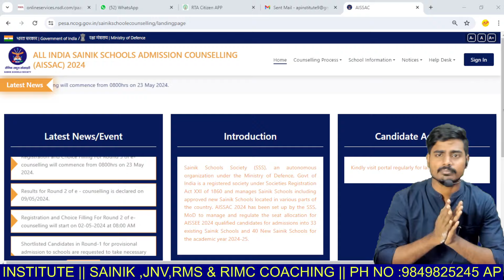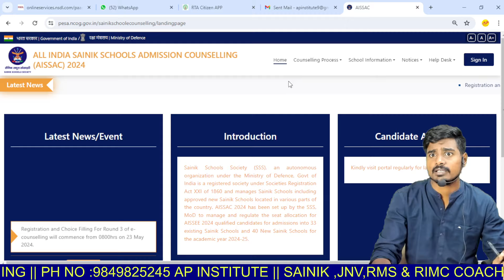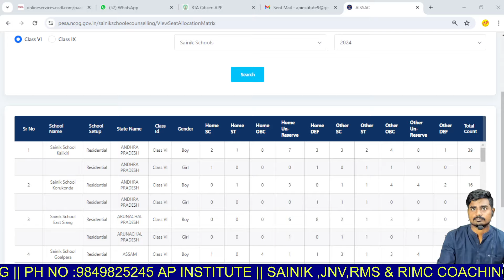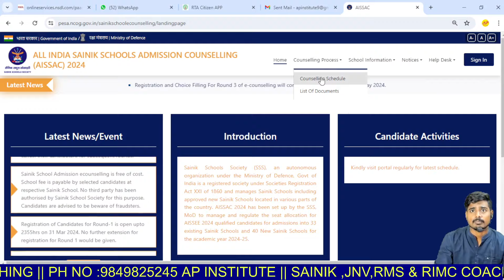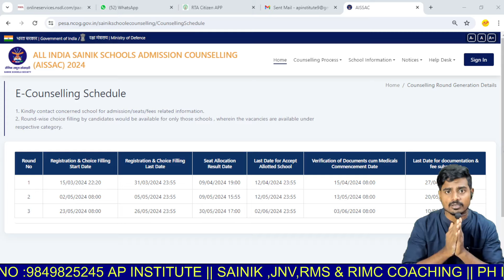Round 3 Information round3 sainik counselling రౌండ్ 3 కి ఏ స్కూల్స్ ను ఎంపిక చేసుకోవాలి ? apinsti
AP INSTITUTE .
FAMOUS FOR SAINIK , RMS ,RIMC AND NAVODAYA .
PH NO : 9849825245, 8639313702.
OUR BRANCHES : S.KOTA , VIZINAGARAM (VUDA COLONY ) , Rajahmundry.

for Free material and Doubts Clarification join our groups..
 / ap-institute.
rms Gk
sainik best Caaching